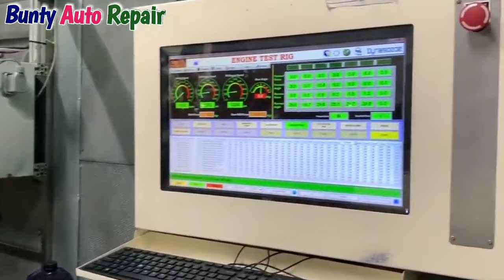Royal Enfield factory india || bullet bike kaise banti hain|| royal Enfield plant india